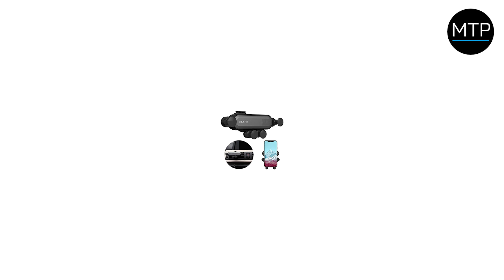My Trendy Phone / Universell Gravity Bilholder med Luftventilfeste til Smarttelefon - 67-86mm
Universell Gravity Bilholder med Luftventilfeste til Smarttelefon - 67-86mm

Denne førsteklasses bilholderen til luftventilen vil være ditt favoritt tilbehør i hverdagen.
Med unik, sirkulær klo-design kan holderen automatisk lukkes når smarttelefon er ikke plassert i den og utvides igjen etter at smarttelefonen er plassert i holderen. Denne kompakte bilholderen har en pneumatisk støtdemper og beskytter smarttelefonen, og holder den trygg selv når du kjører på humpete veier. Den 360 graders roterende silikonpute kan ikke skade luftventilen og muliggjør justering av stillingen. Gravity bilholder til luftventil passer til mobiler med bredde fra 67mm - 86mm.

Produktinformasjoner
- Universell Gravity bilholder til smarttelefoner med bredde fra 67mm - 86mm
- Liten, kompakt holder som ikke tar for mye plass i luftventilen
- Støtsikker base holder smarttelefonen beskyttet fra alle retninger
- Fempunkts grepdesign gir et utrolig kraftig grep på smarttelefonen
- Sikrer en perfekt synsvinkel takket være sin 360 graders roterende funksjon
- Bilholder med sirkulær klo-design utvides når du plasserer smarttelefonen
- Brukervennlig - bare plasser smarttelefonen og kjør uten å bekymre deg for sikkerheten

Vennlig påminnelse: Vennligst kontroller om dimensjonene på enheten din er kompatible med denne holderen før du kjøper.

Emballasje: Euroblister